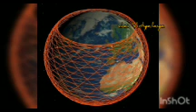Star link ஆட்டம் ஆரம்பம்.... ஜியோ நிலை என்ன???| Jai Vidyalaya | JV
Star link ஆட்டம் ஆரம்பம். ஜியோ நிலை என்ன???

Jai Vidyalaya